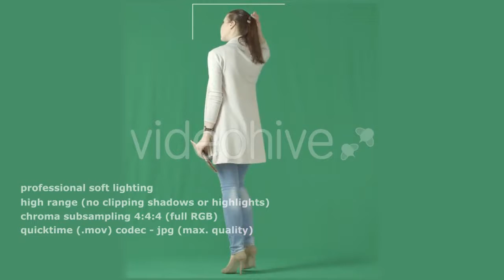Beautiful Girl Stands in Beige Cardigan by - (people) Stock Footage | Mega Pack +40 items